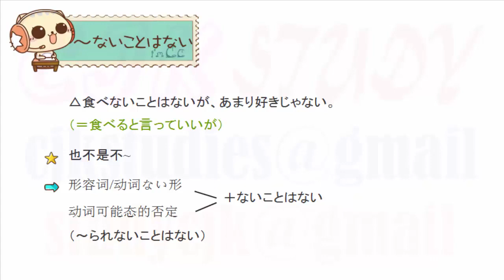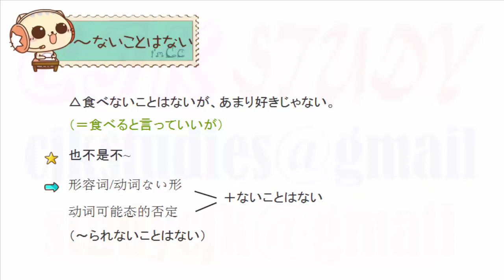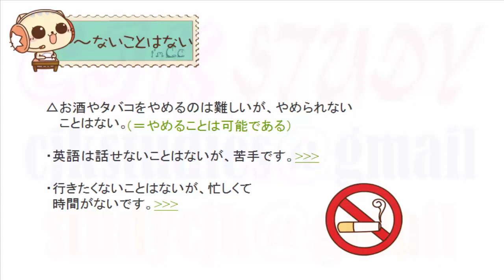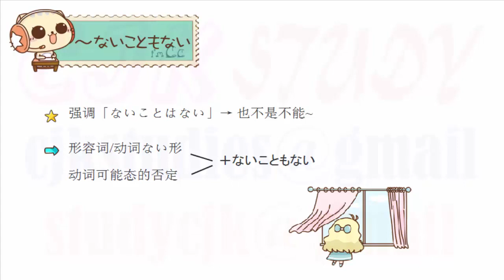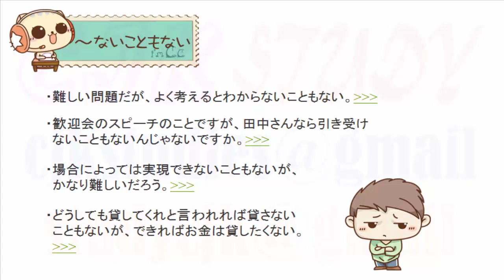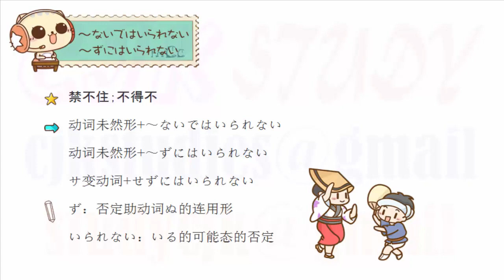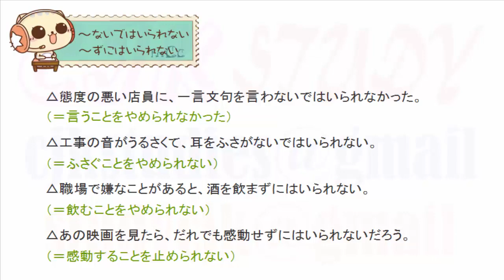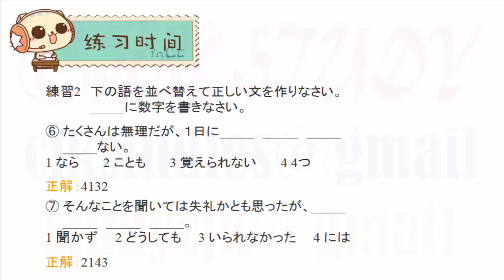日语考前对策 文法 5 JLPT N2 Grammar, 日语语法 Japanese Grammar